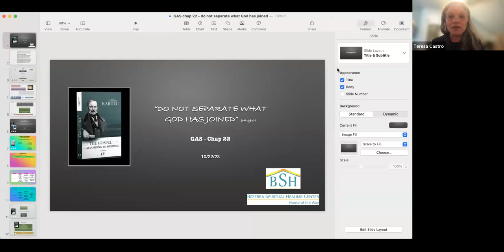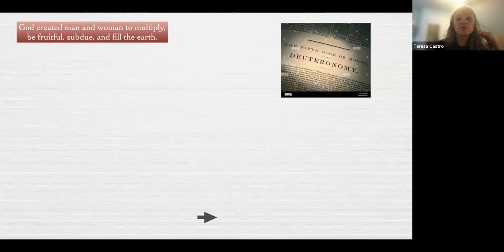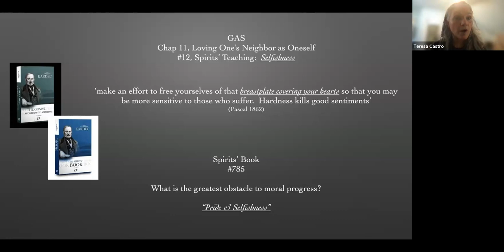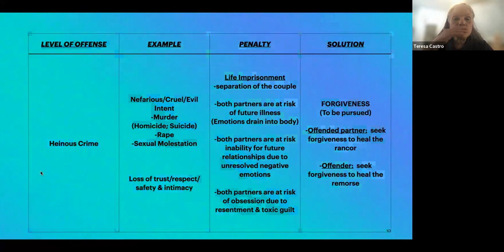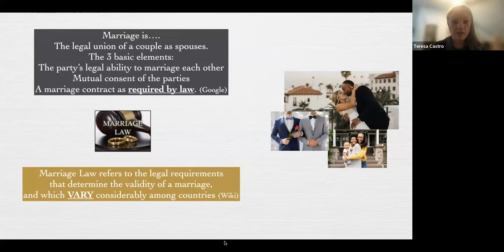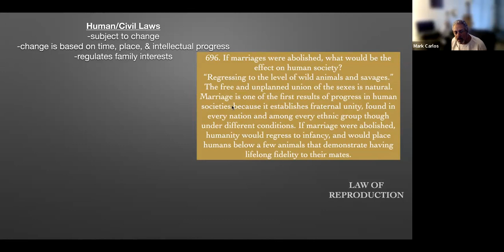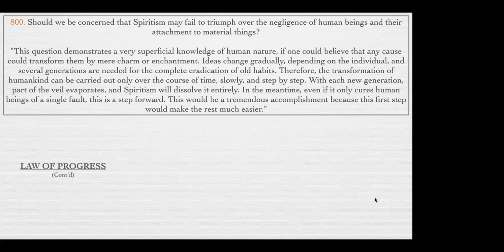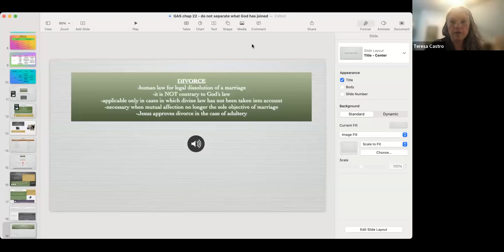10-22-2023 - BSH Sunday Service - DO NOT SEPARATE WHAT GOD HAS JOINED - by Teresa Castro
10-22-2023 - BSH Sunday Service - DO NOT SEPARATE WHAT GOD HAS JOINED - by Teresa Castro